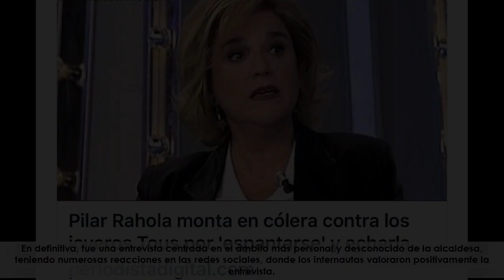Belén Esteban ataca a Ada Colau tras su decisión en 'Sábado Deluxe'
★ Resumen ➜ La alcaldesa de Barcelona quiso negociar las condiciones de la entrevista